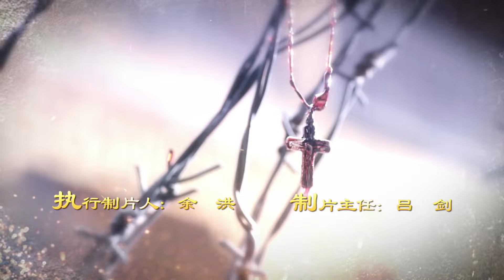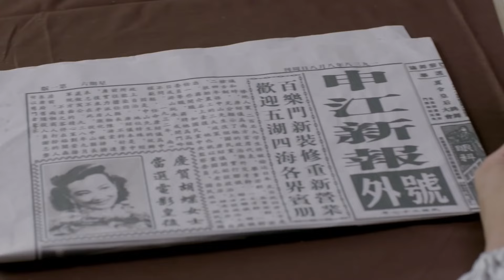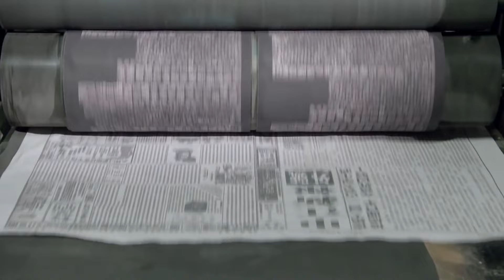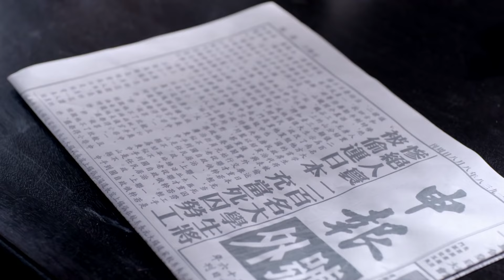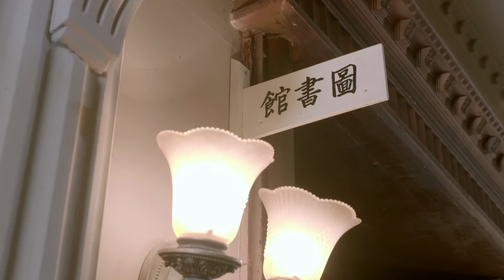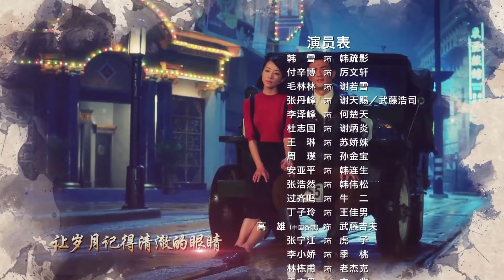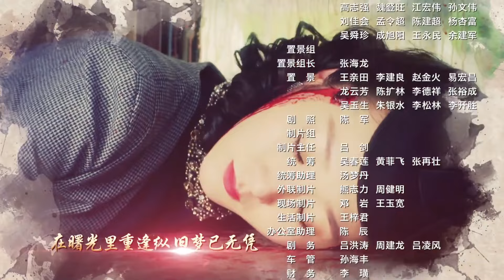逃婚千金当后妈24|灰姑娘逃婚拒做妾，与少爷私奔却被继女告密追回，谁料遭黑手家破人亡，还拿继子做要挟，她该何去何从.....（韩雪 /付辛博 /张丹峰 ）好剧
主演：韩雪 、付辛博 、张丹峰
本剧讲述了落魄灰姑娘韩疏影（韩雪 饰）为了家族的荣耀，被迫嫁给富商谢老头做妾，在爱国教师历文轩（付辛博  饰）的影响下，疏影决心报效祖国，她为逃婚假意与谢家富商养子（张丹峰 饰）私奔，却因谢小姐告密被追回，正当她要被就地处罚之际，日军强占谢家致家破人亡，疏影被谢老的爱国气节感动，自愿选择留在谢家当后妈，并带着继子继女逃到上海,但日子却远没想的那么一帆风顺.